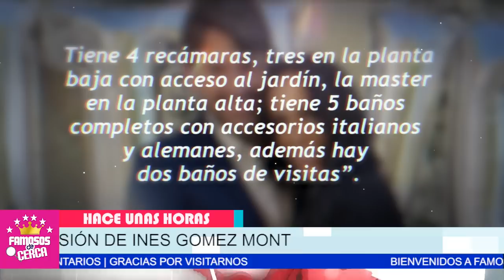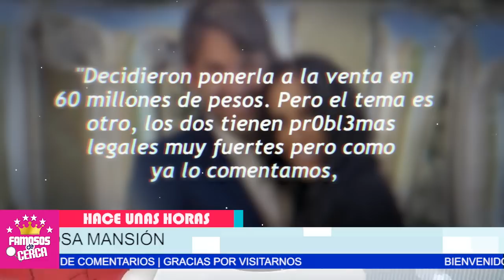⛔ 𝗜𝗡𝗘𝗦 𝗚𝗢𝗠𝗘𝗭 𝗠𝗢𝗡𝗧... Hace Pocas Horas / 𝗜𝗡𝗘𝗦𝗣𝗘𝗥𝗔𝗗𝗔 𝗡𝗢𝗧𝗜𝗖𝗜𝗔 ¡ Ultima Hora ! 🔥😱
Ines Gomez NOS DEJA CON LA BOCA ABIERTA De Ultimo Momento.

 BIENVENIDOS!!!

televisa
exclusivas
venga la alegria
tv azteca
polemica
chismes
Entertainment
farandula mexico